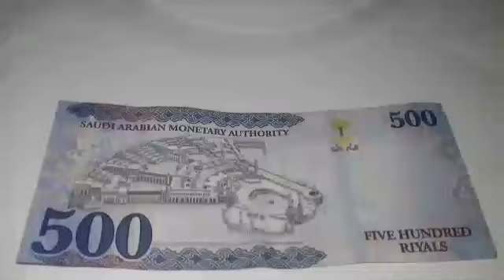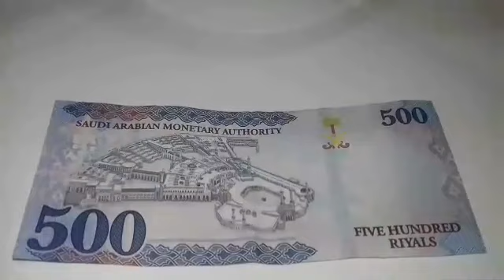SaudiArabia's5ReyalnewSaudi Arabia's Monetar authority issues new 5 riyal polymer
Saudi Arabia's Monetar authority issues new 5 riyal polymer